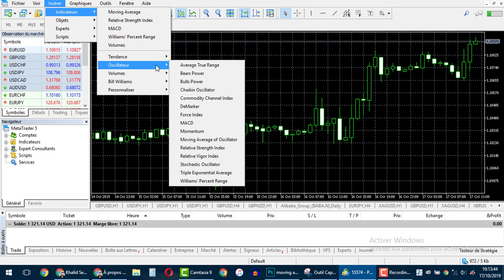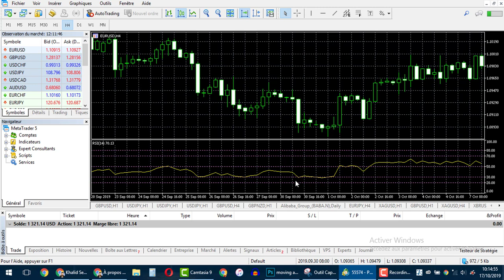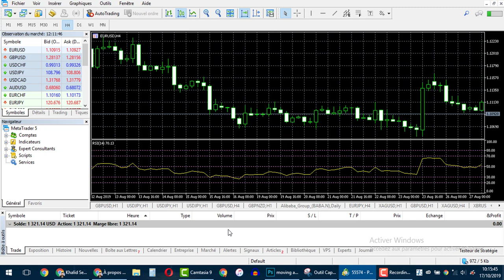مؤشر RSI شرح مبسط لتعلم التحليل الفني بمجال الفوركس | Explanation of indicator RSI simply "FOREX"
قناة للربح من الانترنت قم بالاشتراك بالقناة من اجل الحصول على الفيديوهات الربحية التي نقوم دائما بمشاركتها معكم مؤشر RSI شرح مبسط لتعلم التحليل الفني بمجال الفوركس | Explanation of indicator RSI simply
هذه بعض العناوين التي ستساعدك في الربح من النت :
Результаты поиска.